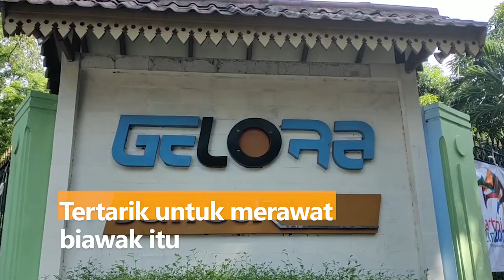Hii! Biawak Sepanjang 1 Meter Ditemukan di Selokan GOR Sunter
Seekor biawak ditemukan di selokan yang terletak di dalam GOR Sunter, Sunter Jaya, Jakarta Utara. Biawak ini berukuran panjang lebih dari 1 meter dengan berat 10 kg. Biawak ini berhasil dievakuasi oleh pihak keamanan setempat

Handi Perkasa, selaku satpam GOR yang mengevakuasi biawak mengungkapkan krnologis penemuan biawak tersebut.

Berawal saat ia tidak sengaja melihat ke selokan yang tak jauh dari pos security. Penangkapan biawak tersebut tidak menggunakan alat khusus atau alat bantuan apapun. Pantauan Medcom, biawak tersebut sudah diikat ke tiang dengan tali di bagian perutnya, agar tak berjalan kemana-mana. Hingga kini, biawak tersebut justru menjadi tontonan warga sekitar yang mendatangi GOR.

Handi menyatakan niatnya untuk membawa pulang biawak itu kerumahnya. Sementara ia masih menunggu, jika memang ada komunitas reptil yang tertarik untuk merawat biawak itu.